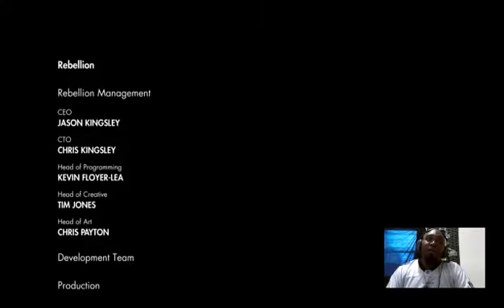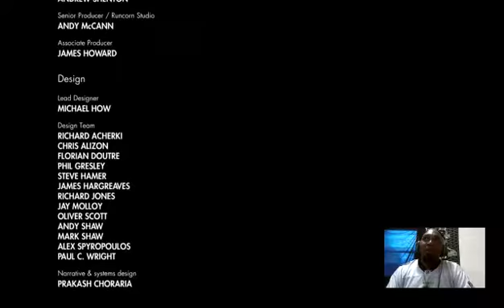EPIC SNIPER ELITE 3 PT 13 DID I JUST KILL BABY HITLER HELL YEAH